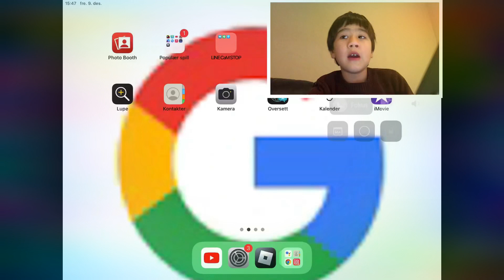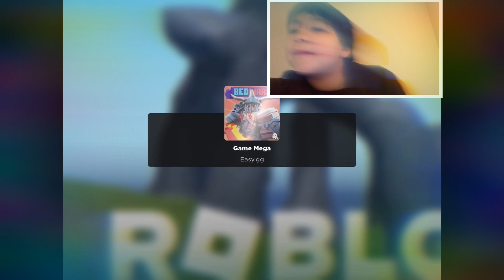Spiler bed wars 30 vs 30